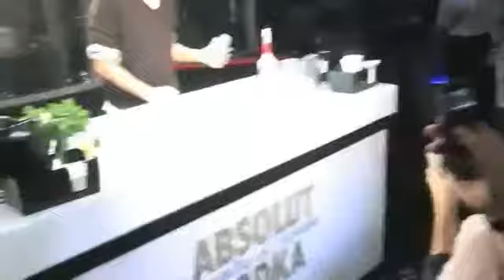ABSOLUT VODKA NICOLAS SAINT JEAN